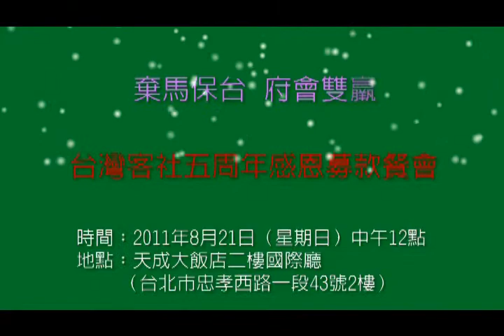台灣客社五週年─表演：客家美食鬧連連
時間：2011年8月21日（星期日）中午12點
地點：天成大飯店二樓國際廳（台北市忠孝西路一段43號2樓）